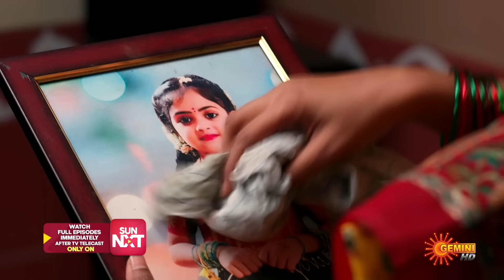Ammaku Prematho - Best Scenes | 10 Sept 2024 | Gemini TV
Watch the Best Scenes of the Popular Telugu Serial Ammaku Prematho that airs on Gemini TV.